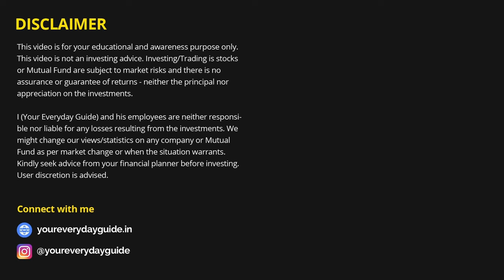Best Investment Options to Save Taxes in 80C in 2023-2024 with Best Interest Rates | YEG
If you are still thinking of where to invest money in 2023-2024 to save taxes in 80C as well as investing money for growth, then this video is definitely going to help you.
Know multiple government savings schemes where you can save more taxes.

Investment Options Covered:
- Tax Saving FD Benefits
- PPF Benefits
- ULIP
- Invest in ELSS Mutual Funds
- NPS benefits
- Sukanya Samriddhi Yojna (SSY)
- Investing in NSC (National Savings Certificate)
- Kisaan Vikas Patra (KVP)

Watch the video for complete guide.

My Mic
MacBook Pro 16